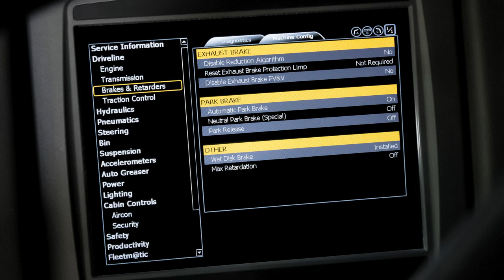Bell Equipment B45E - Construction Simulator 2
Bell B45E will soon be hard at work on virtual jobsites as part of the impending Construction Simulator 2 gaming app, following a partnership between Bell Equipment, Astragon Entertainment GmbH and Weltenbauer Software Entwicklung GmbH.